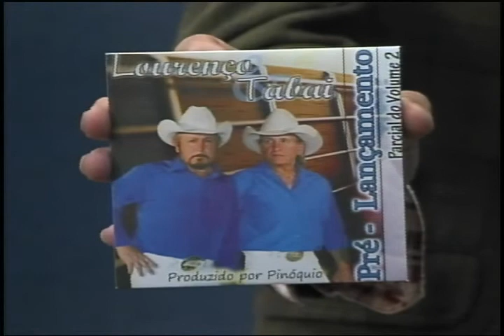JORNAL SERTANEJO NA TV PGM 31 BLOCO 3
Nos melhores momentos do programa, reveja Lourenço e Tabai cantando "Queria não ligar" e "Tudo em vestido".